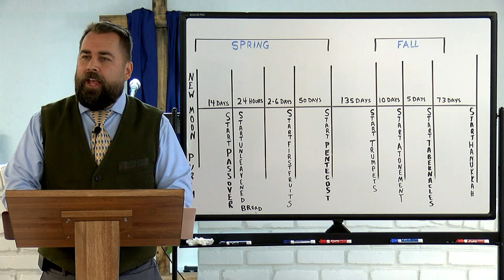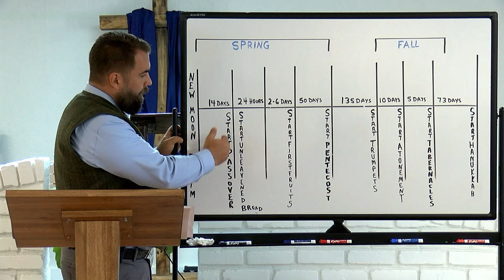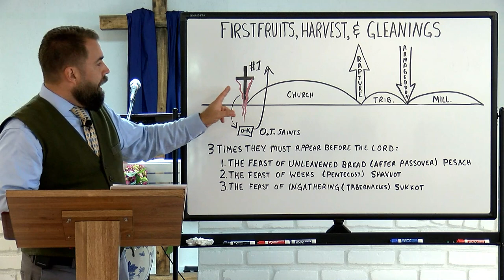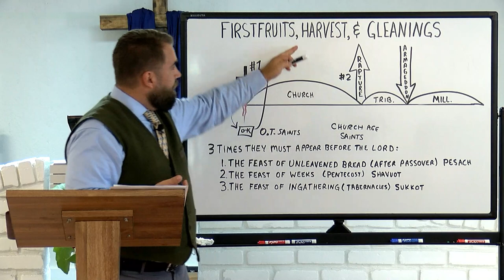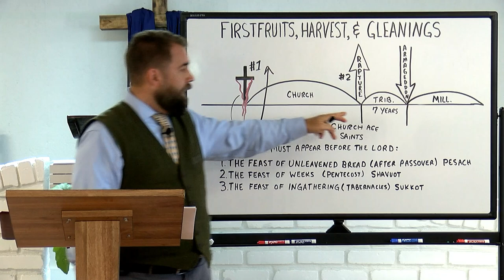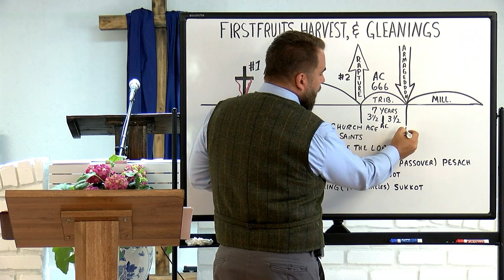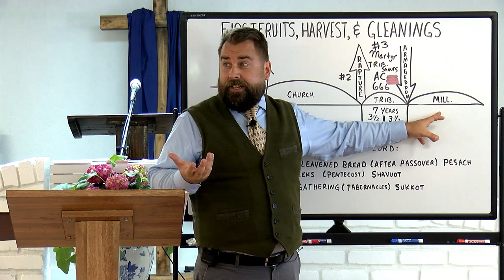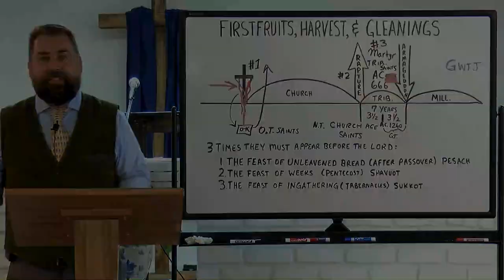First Fruits, Harvest, and Gleanings: The First Resurrection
Missionary Evangelist Robert Breaker talks about the FIRST RESURRECTION according to the Bible, and how it consists of First Fruits, Harvest, and Gleanings.